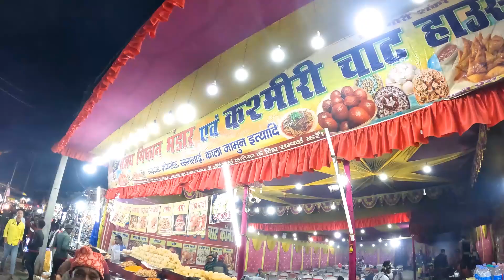क्या गोड्डा मेला की मिठाई देवर भौजी खा सकती है? देखें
godda mela sweets

godda mela,godda mela 2024
godda ka mela
godda mela 2023
26 january godda mela

godda mela 2024
godda
godda mela 2023
nirjhar mela godda
godda ka mela
mela godda ke
doobki mela godda
26 january godda mela